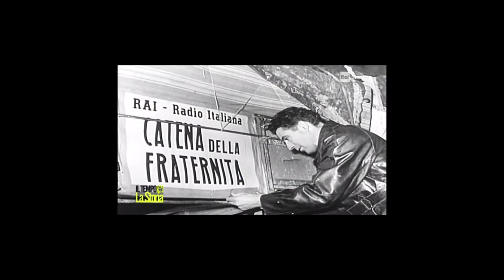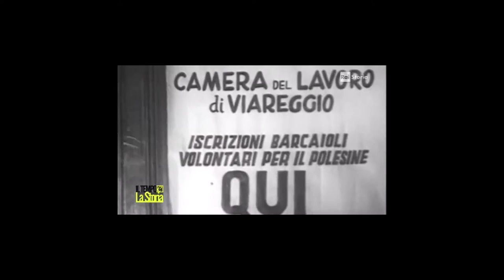La catena della fraternità nell'alluvione del Polesine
Tutta l'Italia si mobilitò per alleviare le sofferenze del Polesine allagato.